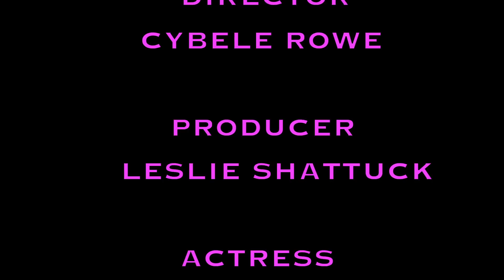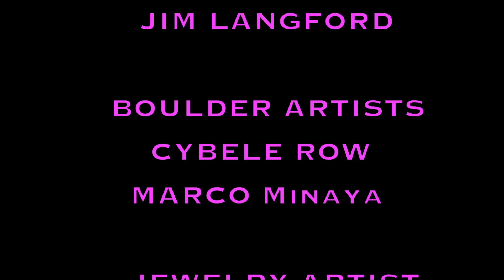PANDORA & JOHNNY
A collaborative photoshoot by a bunch of artists who got together to share their talents. Boulder artists : Cybele Rowe & Marco Minaya. Jewelry artisist: Leslie Shattuck. Actress/Model: Pandora Craufurd.  Actor/Model :Johnny Brooklyn. Photographer: Jim Langford. Journalist: Wendy Joy. Music: Bon Jovi.